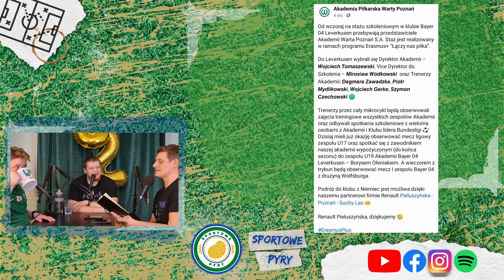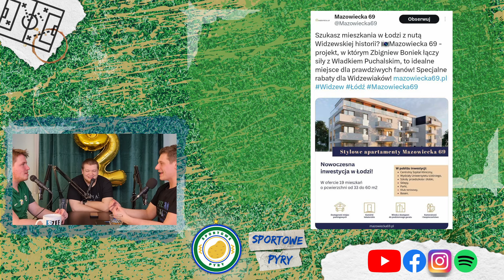Sportowe Pyry #24 23/24 | Z KIM JAK NIE Z WARTĄ?! | DERBY POZNANIA ZNOWU DLA LECHA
00:00:00 - DZIEŃ DOBRY W DERBOIWYCH NASTROJACH
00:01:37 - KĄCIK NEWSOWY
00:01:51 - KĄCIK NEWSOWY - WARTA POZNAŃ I MIĘDZYNARODOWA WYMIANA DOŚWIADCZEŃ
00:02:38 - KĄCIK NEWSOWY - JĘDREK HANUSZCZAK Z POWOŁANIEM
00:03:16 - KĄCIK NEWSOWY - BLAZIĆ W 11 KOLEJKI
00:03:40 - KĄCIK NEWSOWY - LECH POZNAŃ I POWOŁANIA
00:04:08 - KĄCIK NEWSOWY - LECH Z WIZYTĄ W SZKOLE PODSTAWOWEJ NR 84
00:04:50 - KĄCIK NEWSOWY - LECH POZNAŃ I JEGO MOMENTY
00:09:40 - DEBRY POZNANIA - LECH POZNAŃ - WARTA POZNAŃ 2:0
00:10:56 - JAK WARTA GRAŁA?
00:12:20 - JAK ZAGRAŁ LECH?
00:15:02 - NA SKRZYDŁACH ORŁÓW W LECHU POZNAŃ
00:16:24 - GDZIE SĄ CI PIŁKARZE?!
00:18:26 - MAGIA STATYSTYK
00:19:17 - PROGRES W GRZE WARTY POZNAŃ
00:22:02 - ZMUSZANIE DANIELA DO MÓWIENIA
00:24:20 - PRZEMYŚLENIA PO DERBACH
00:25:29 - JAK FILIPA SKROILI (PRAWIE) Z SZALIKA
00:26:26 - OPRAWY, SEKTORY I INNE
00:27:31 - RADEK LAUDAŃSKI I DERBOWY BANGIER
00:28:19 - DURNY POMSYŁ DANIELA
00:30:01 - REASUMUJĄC DERBY
00:31:20 - ANEGDOTA O PŁYTKACH
00:32:33 - RZECZY OGÓLNE - AKIRO TORIYAMA UMARŁ - MARASOWY TRIBUTE
00:36:31 - RZECZY OGÓLNE - PROBIERZ JAKO AWATAR AI
00:39:03 - RZECZY OGÓLNE I POWOŁANIA MICHAŁA PROBIERZA
00:41:24 - ŻRÓDŁA MATEUSZA BORKA
00:42:48 - CIĄG DALSZY POWOŁAŃ
00:49:08 - CZY DLA NAS JEST BARAŻY SMAK?
00:51:09 - RZECZY OGÓLNE - OSIEDLE DLA PRAWDZIWEGO WIDZEWIAKA
00:55:29 - RZECZY OGÓLNE - WISŁA KRAKÓW POD KRESKĄ
00:58:07 - RZECZY OGÓLNE - 13 MARCA DATA WYJĄTKOWA
00:59:39 - RZECZY OGÓLNE - LOSOWANIE LIGII MISTRZÓW
01:07:02 - ZAPOWIEDZI - STAL MIELEC - LECH POZNAŃ
01:09:49 - ZAPOWIEDZI - WARTA POZNAŃ - ZAGŁĘBIE LUBIN
01:12:05 - TABELA
01:13:10 - KOŃCZYMY, CZEŚĆ PA!